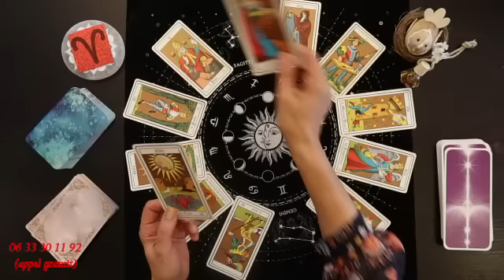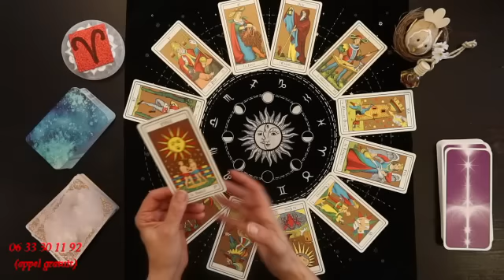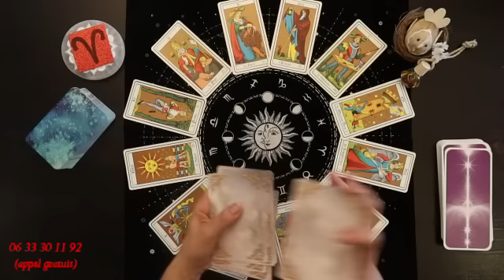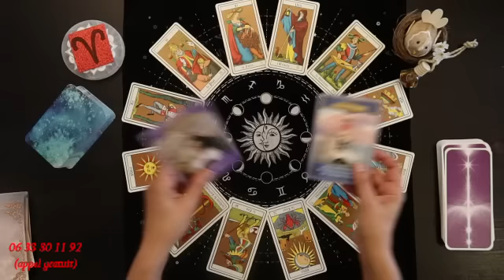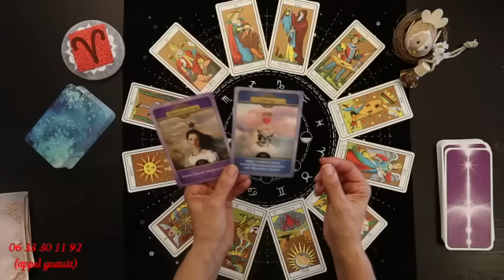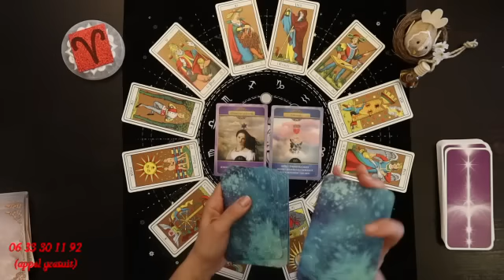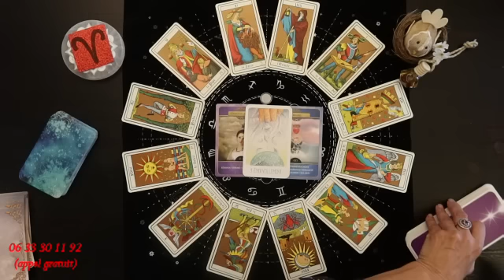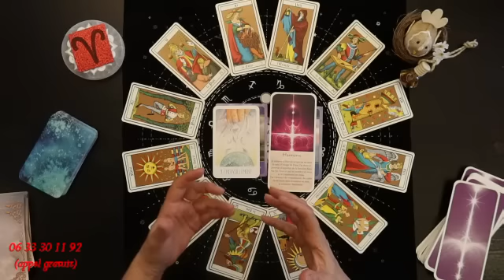BELIER♈ AVRIL 2023 〰 Emerveillement ! @PaulineVoyance ​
Jeux utilisés :
*Tarot Oswald Wirth / Editions AGM Agmüller (Suisse)
*Le Belline revisité / Gabriel Sanchez / Editions Exergue
*l'ORACLE des Emotions / Myriam Le Saint / Editions GRANCHER
*Energie de guérison / Maro duguay / Editions Trajectoire

Bélieravril2023